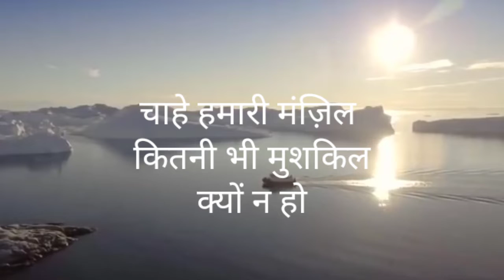Main kar sakta hu || Most inspirational video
Hey guys ever trust on yourself and never underestimate yourself